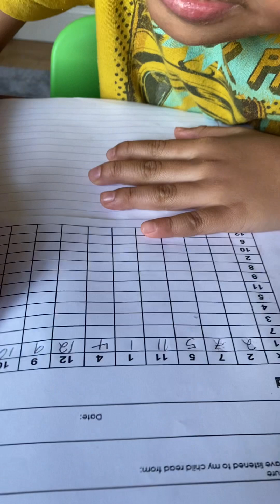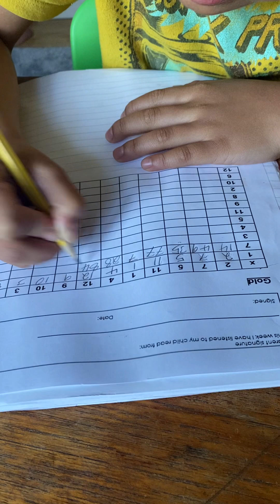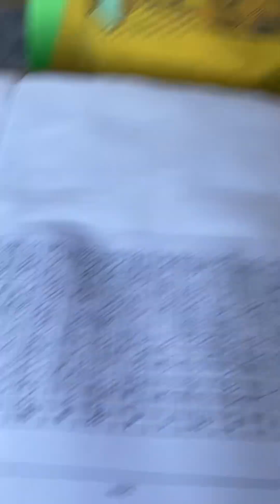Math Challenge by Kobe